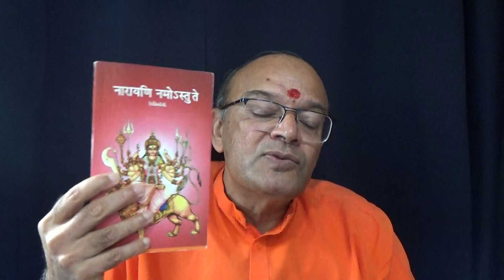108 Vivekacudamani Verse 153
Swami Muktatmananda